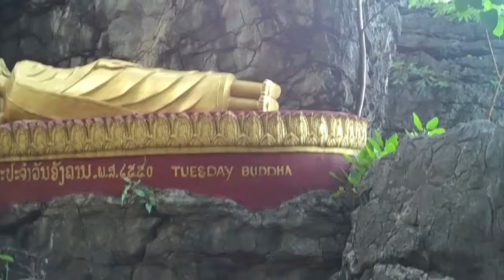Gen worships Buddha Luang Prabang, Laos 2010